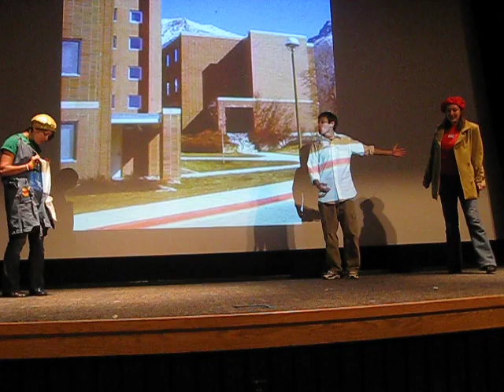Divine Comedy - Latter-Day Miserables 5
Les Miserables done as if at BYU!